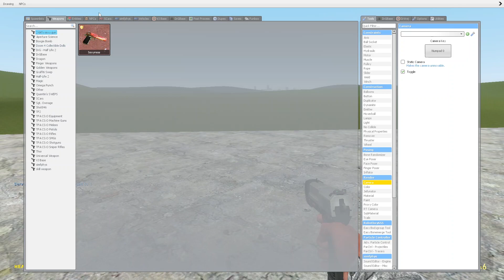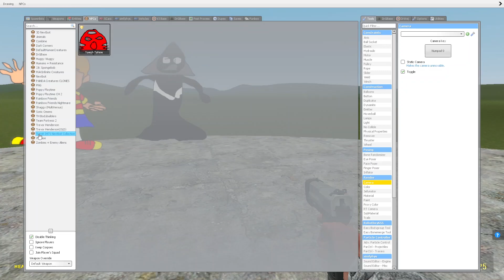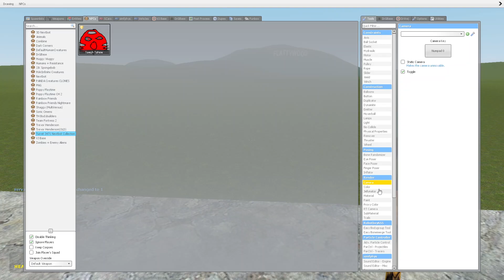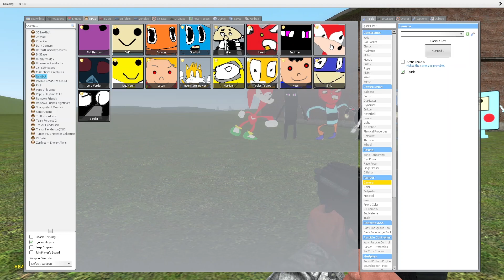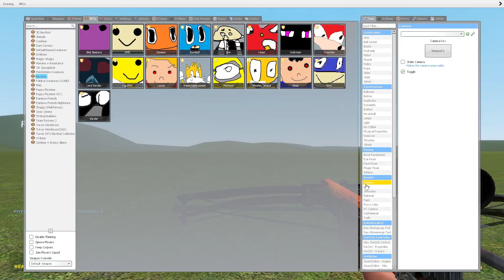ALL NEW 3D MEMES VS. ALL NEW 2D MEMES in Garry's Mod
💥ALL NEW 3D SANIC CLONES MEMES VS. ALL NEW 2D SANIC CLONES MEMES in Garry's Mod